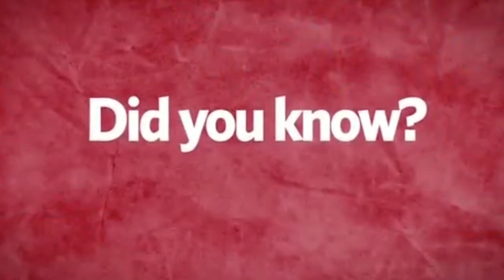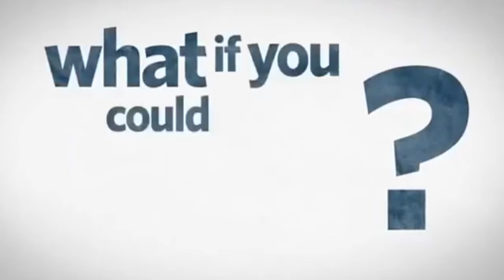Walk Thru The Old Testament